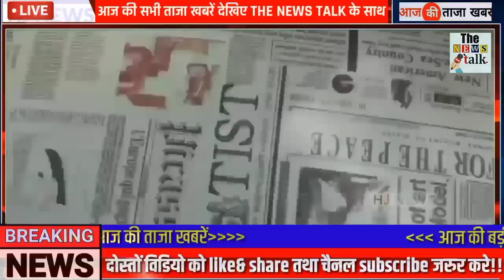अभी अभी : 27 जून 2022 की बेहद चौंकानेवाली खबर | Top 50 | Non Stop News | PM Modi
27 जून 2022 आज की बड़ी ख़बरें | देश के मुख्य समाचार | Top 50 | Non Stop Morning News| PM Modi, मौसम, Latest News, Trending News, up, bihar, Rajasthan News, Rajasthan Patrika, Pterol DISEL, punjab News, khan sir, Budget 2022, , kejrival, Bhagwant Mann, Nupur Sharma

27 जून 2022 आज की बड़ी ख़बरें | देश के मुख्य समाचार | Top 50 | Non Stop Morning News| PM Modi,मौसम, punjab politics BJP Congress Today Breaking News 27 June 2022 आज के मुख्य समाचार बड़ी खबरें भारत + Variant Weather News

27 जून 2022 आज के मुख्य समाचार, taza khabre, मौसम, PM Modi, kisan andolan live Today_breaking_news​ आज 27 जून 2022 आज की बडी़ खबरें | देश के मुख्य समाचार | 27 जून 2022 taza khabre PM Modi Nonstop News ! आज 27 जून 2022 के मुख्य समाचार, PM Modi news, Today Breaking News, Headlines Today Breaking News ! आज 27 जून 2022 के मुख्य समाचार, PM Modi news, GST, sbi, petrol, gas, Jio, 27 जून 2022 Nonstop News

Gujarat,
Haryana,
Himachal Pradesh,
Jharkhand,
Karnataka,
Kerala,
Madhya Pradesh,
Maharashtra,
Punjab,
Rajasthan,
Tamil Nadu,
Telangana,
Uttarakhand,
Uttar Pradesh,
West Bengal

Today Breaking News,आज 27 जून 2022 के मुख्य समाचार,ताजा खबरें,taja khabre,taja samachar,sarkari khabre,किसान